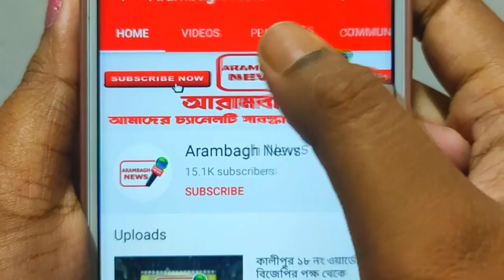বহিরাগত কর্মীদের বাড়ি পাঠাতে, ফর্ম ফিলাপের কাজ চলছে আরামবাগ পৌরসভার পক্ষ থেকে